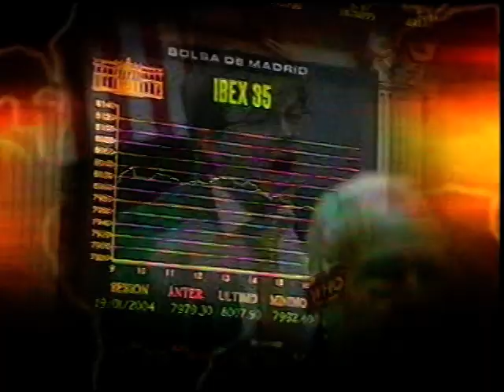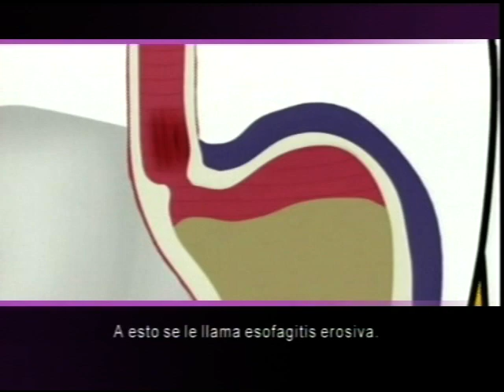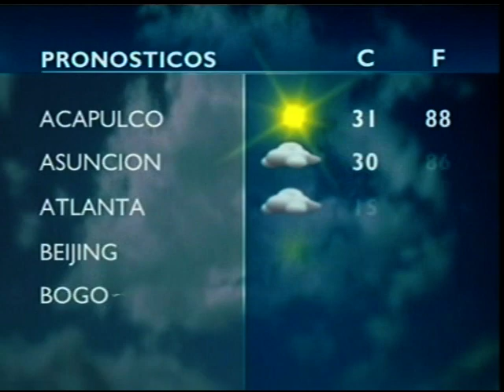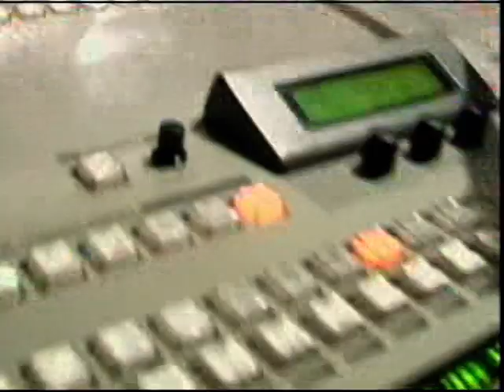Noticias México (Toma de Protesta Felipe Calderon 2006, CNN)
Reportaje del dia de Toma de Protesta como Presidente de Mexico de Felipe Calderon en el 2006
Es bueno recordar el ambiente politico electoral del 2006, sin importar las preferencias electorales de cada uno.